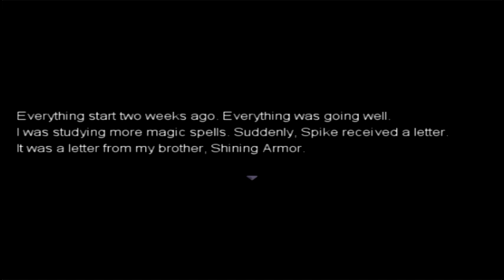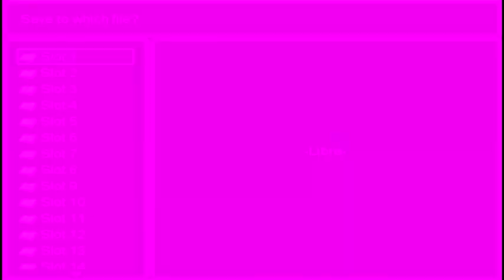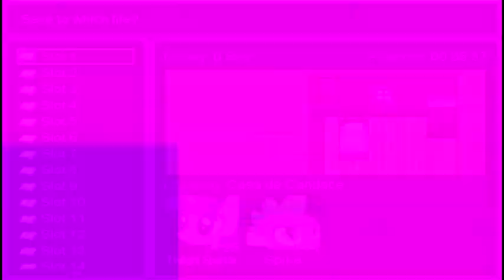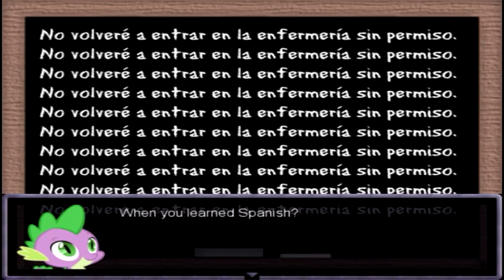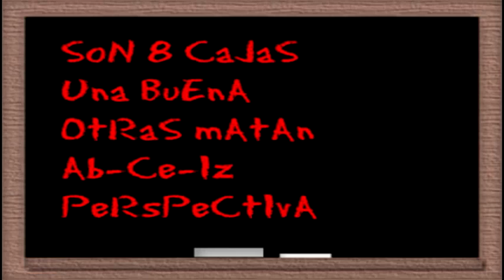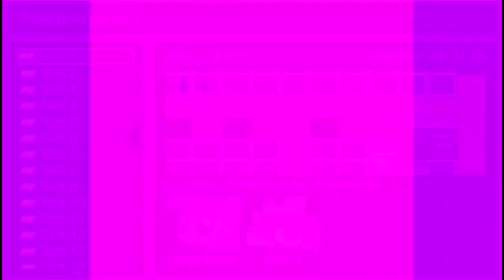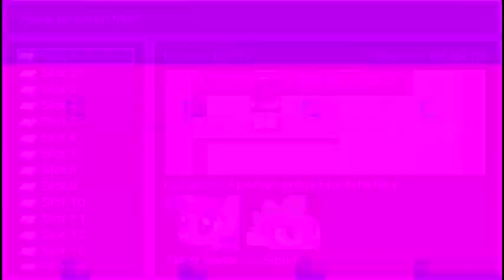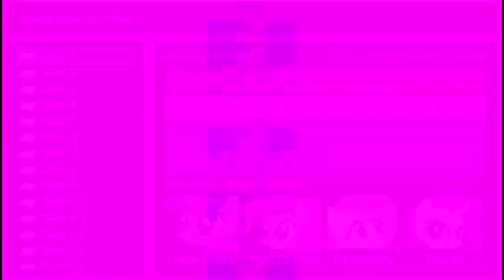[PC] (23) My Little Pony: Silent Ponyville (Longplay)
Silent Ponyville from year 2007 kinda old but horror it getting started. What am I saying? Ugh, nevermind okay I know y'all never heard this game. Maybe someone is already know isn't it? Sound effect this game almost full from Main game (Silent Hill) BGM (Background Music) in Main Game don't have some am I right? Next, about trap in Main Game it don't have about trap except this one have it sugarcube. If y'all interaction or step about trap or monster, will death instantly (in free roam not in battle) in this longplay I played carefully to not got any one death. Last, I decide end at special ending (it's Egg) if y'all found that Egg, it go to fight Ao Celestia. This boss it very massive health and OP skill (some skill I guess) there 2 follow ending in special ending. And I know MLP from TV series it start year 2010, but system control this one is .dll and it mistake render on year 2007. I didn't surprise why it render in year 2007, but forget this one then. :)

Lose in battle "And then, monster take control Equestria. Thank to you."
Win in battle "And that's how Equestria was made"

Not different if win or lose sugarcube. It will always show "The End"

Anyways, there're more about 4 endings if y'all don't pick up Egg at inventory will follow

MasterMax Ending
Sonic.exe Ending (Real End)
Twilight Ending
Trixie Ending

It's nothing special I see all these 4 endings

Note : There're one dialogue is wrong spell after I see twilight talking is Candace it should be Cadance that is easy to spell but dialogue too annoying. :P And on start video I didn't cut that one out because decide ignore to didn't cut it :)

Welp, forgot something about game app release is too long now except system it 2007, but game it got remove on 2016? I'm not sure :P

Well, nothing more to said now hope y'all enjoy :)